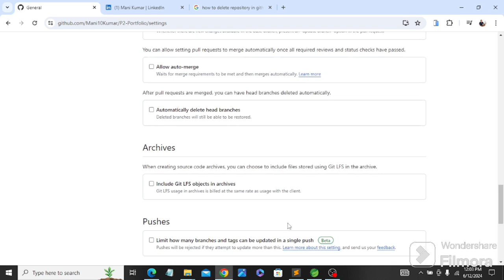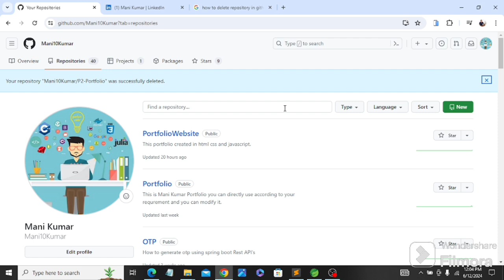How to delete Repository file from GitHub?